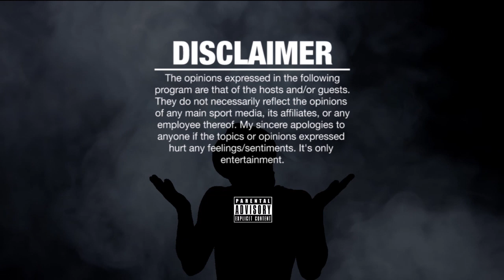O RED Puts His FOOT Up A KID @$%!!! vs CHESS!! SMACK URLTVAPP CLASSIC BATTLE! REACTIONS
SMACK/URL PRESENTS: CHESS VS O RED NOW EXCLUSIVELY ON THE URLTV APP

O RED VS CHESS SMACK/URLTV APP EVENT RAP BATTLE - REACTIONS

CHESS VS O RED SMACK/URLTV APP EVENT RAP BATTLE - REACTIONS

URLTV APP EVENT RECAP TRAILER | URLTV

SMACK/URLTV APP EVENT
GET THE URLTV APP TO SEE EXCLUSIVE BATTLES - URLTV.TV

TAY ROC vs GLUEAZY
O RED vs CHESS
CHARLIE CLIPS vs JC
NU JERZEY TWORK vs CHILLA JONES
JOHN JOHN DA DON VS JERRY WESS
DANNY MYERS VS MIKE P
RUM NITTY VS BIG T
SHOTGUN SUGE VS FRANCHISE
ARSONAL VS DRUGS
T TOP VS BILL COLLECTOR

Cash.app/$NapoleanThurman